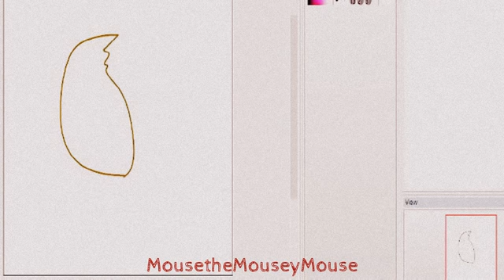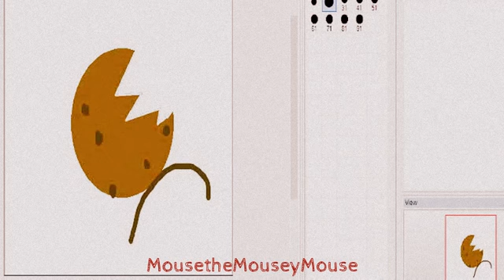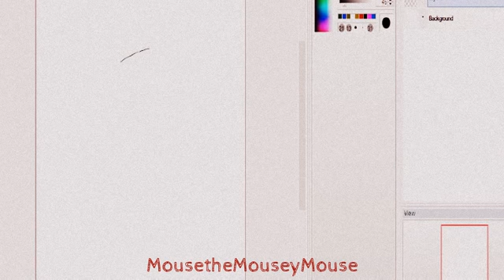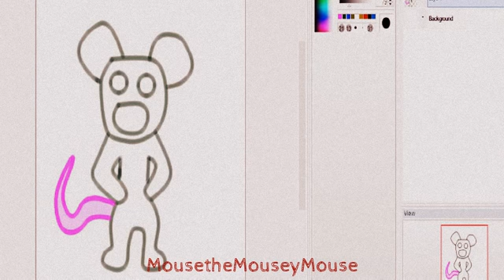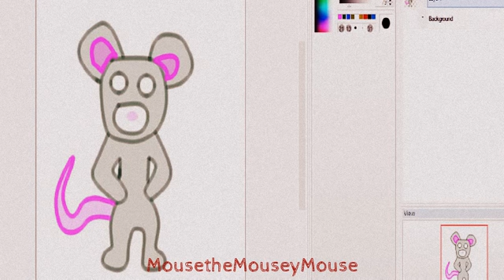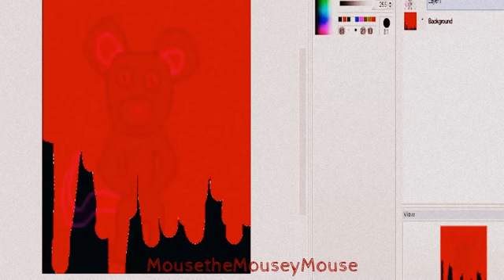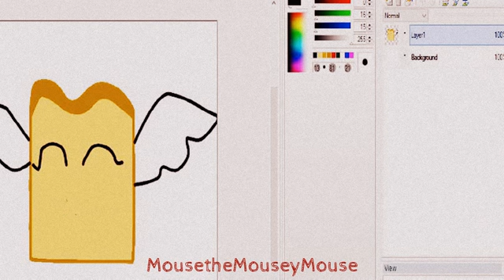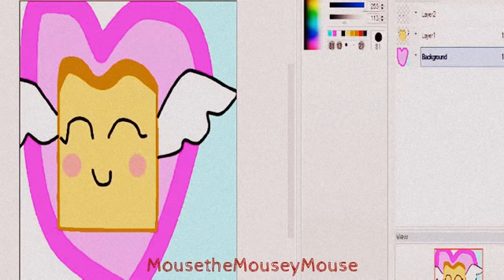~Drawing Requests 2!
Next one is gonna be dedicated to mah friend who's gonna kill me because this one wasn't! :I